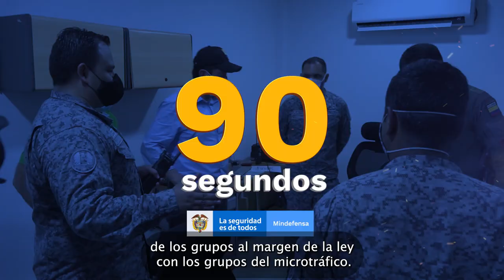Conmemoración 200 años de relaciones diplomáticas entre Colombia y EE. UU 90 segundos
✅ Demolida una olla de microtráfico en Bucaramanga como parte del ‘Plan 1.000
✅ Ejercicio interoperacional entre @ArmadaColombia y @USNavy en la costa Caribe

Estas y más noticias en 90Segundos